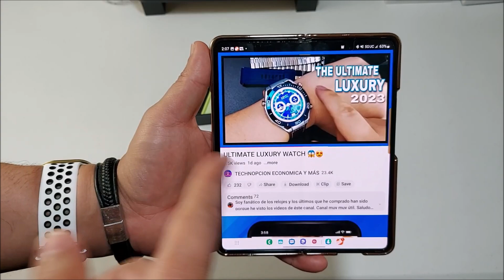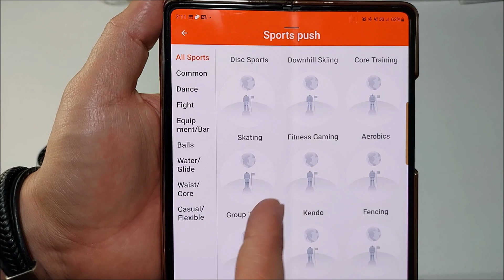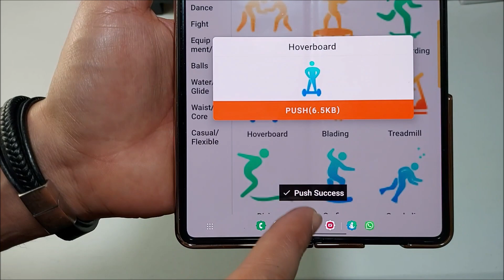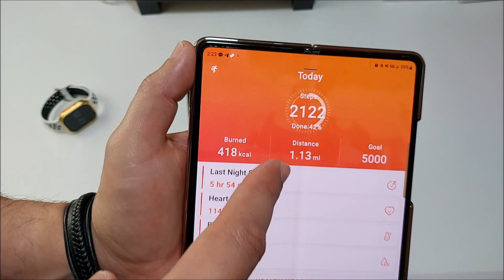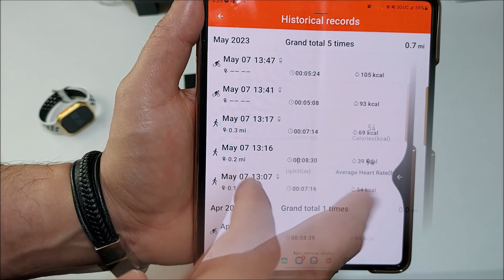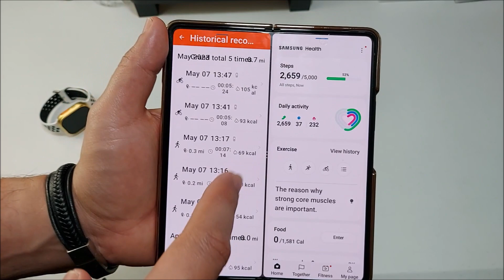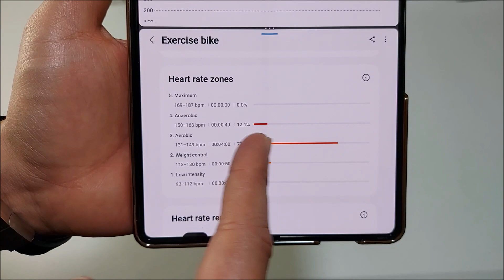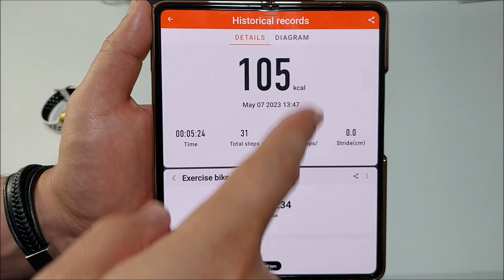ULTRA 8 SUPER Y SUS SENSORES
PRIMERAMENTE ENORMES GRACIAS POR EL APOYO Y DAR LIKE A LOS VIDEOS. LA VERDAD ME SIENTO INCREIBLE AL VER SU RESPUESTA AL LLAMADO EN EL VIDEO ANTERIOR.
SOOOON LOOOO MAXIMOOOO ; )
INFINITAS GRACIAS.
BIEN, EN ESTE VIDEO LES MUESTRO ALGUNAS PRUEBAS QUE LE HICE AL ULTRA 8 SUPER, ESPERO ME COMENTEN QUE OPINAN USTEDES.

SI LES INTERESA ACA LES COMPARTO EL LINK DE COMPRA: